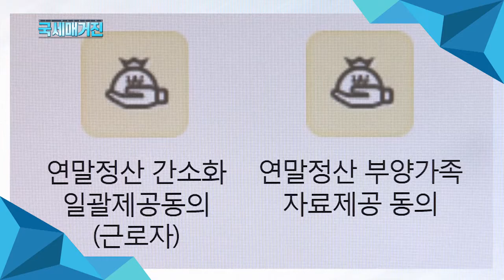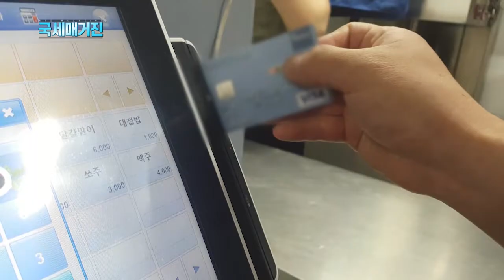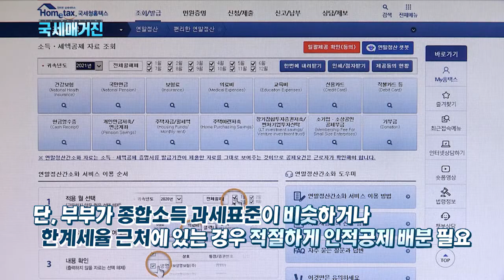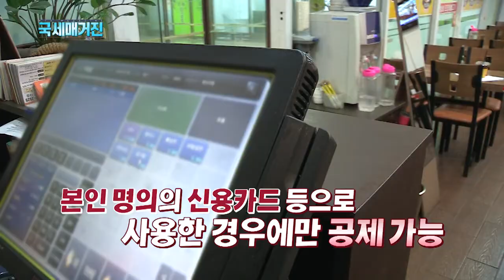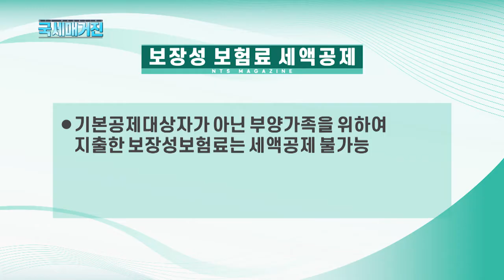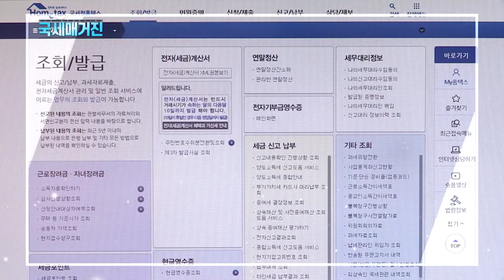(국세매거진) 맞벌이 부부의 연말정산 절세전략!!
맞벌이 부부라면 연말정산에서
누가 어떻게 공제받는 것이 유리한지
고민되기 마련인데요.
그래서 이번 시간에는
맞벌이 부부의 연말정산 절세전략과 함께
유의 사항들을 하나씩 짚어봅니다.